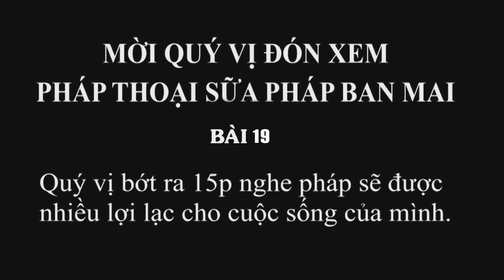QUÁ KỲ DIỆU ! Anh chàng chăn bò người Chăm Soytiet ngủ một đêm dậy thấy mình NỔI TIẾNG THẾ GIỚI.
Kênh PHÁP THOẠI KHAI TÂM là nơi chia sẻ Phật pháp bao gồm: Pháp Thoại của nhiều giảng sư nổi tiếng, hài kịch, ca nhạc Phật Giáo, ca nhạc Thiếu Nhi, phim truyện Phật Giáo, Đại Lễ lớn trong năm,…Kính chúc quý Phật tử, cùng các bạn, luôn thân tâm thường lạc, vạn sự kiết tường như ý...!